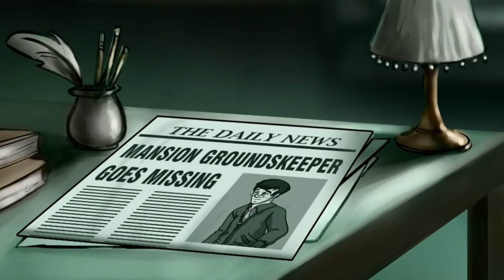Whispering Willows [BLIND] Part 1: Wortham's War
Interact with the spirits of the dead, solve the puzzles of the mysterious mansion and help Elena find her missing father! At the start of our quest, we take a fall down to the Catacombs, meet a friendly ghost who helps us get out into the estate... Where we start to realize just how many ghosts remain with ties to the mansion's owner...

Developed by Night Light Interactive
Published by Akupara Games